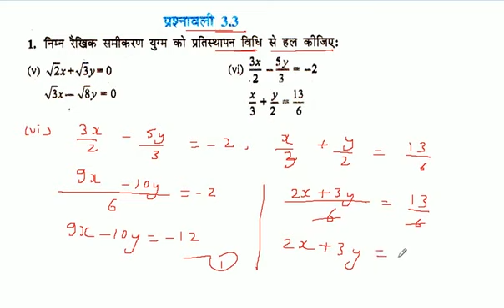निम्न रैखिक समीकरण युग्म को प्रतिस्थापन विधि से हल कीजिए: 3x/2 - 5y/3 = - 2